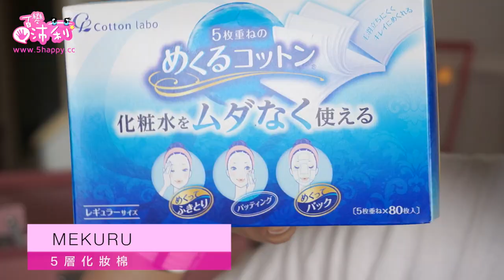2016 五月愛用品 15款 美妝＋保養＋美髮好物 | May Favorites Haul & Review | 沛莉 Peri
晶碩光學彩色日拋－日系花舞
海昌隱形眼鏡－月拋甜心粉紅、甜心金
Pandia晚安凍膜 [AD]廠商送的
Pandia藍寶石極激光美白精華液  [AD]廠商送的
Pandia Lipidure潔顏慕斯  [AD]廠商送的
CARMEX小密媞
CARMEX草莓藥用防曬潤唇膏
Lucas木瓜霜
理膚寶水 B5
MEKURU 5層化妝棉
Kiss Me花漾美姬 新翹力纖長防水睫毛膏
資生堂－PK107
王盈喬插電式電熱睫毛器
ANDEN HUD-蕾絲中腰
Misstic魔法杖自動捲髮器
🎀 更多沛莉彩妝、保養、穿搭、生活分享...

🎀 大家好！我是沛莉
台灣的作家/部落客/博主/造型師/YouTuber/廣告名模
這裡會有美妝、仿妝、保養、穿搭、親子、寵物、旅遊的影片內容

About Peri's Channel:
Makeup How-to Tutorials and Tips, Morning and Night Time Routines, Hauls & Favorites, Hair Routine Styles, Diet & Fitness Tips, Look books & Fashion Videos, Skincare Products Reviews, Beauty and Cosmetics, Parenting Nursery Infant Baby Caring,  Pet & Dog Training.

彩妝教學、保養教程、愛用品分享 Advanced Makeup Skincare and Favorites Haul playlist
變身造型穿搭達人 Wardrobe Haul and Nail Polish How-to Tutorial Playlist

🎀 Favorite YouTube 推薦給大家
TGOP 這群人 Stopkiddinstudio 陳佩佩 Newappleariel's iGisele 愛吉賽兒 Hello Catie TheKellyYang 雅勻 SelinaBeauty Wengie Dolly 守屋 Michelle Phan Bethany Mota  Mii黃小米 夢露  Celeste Wu 大沛 Pony Makeup Clothesencounters  Nancy Tsai Chanya Makeup Life ChuChiao Su